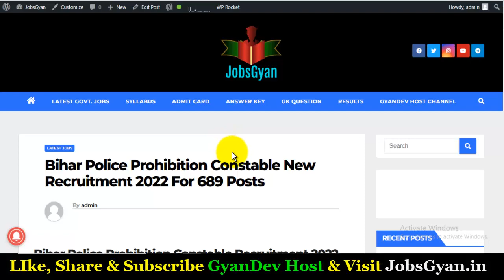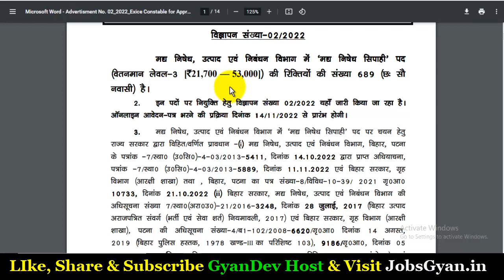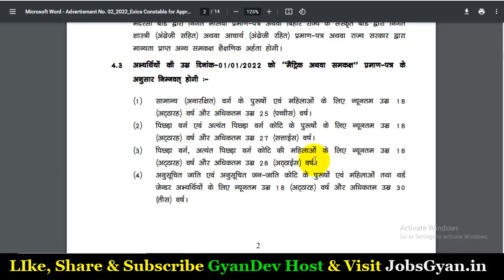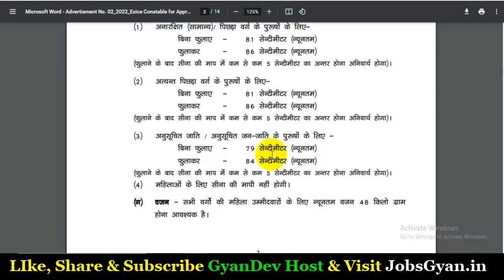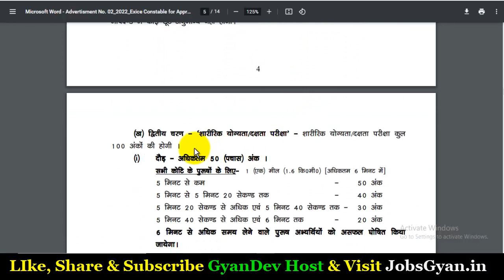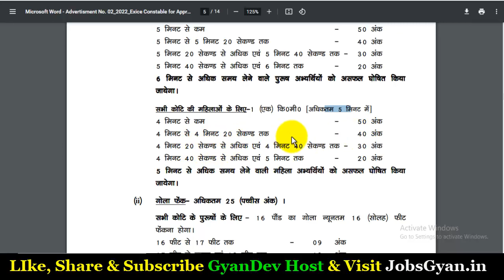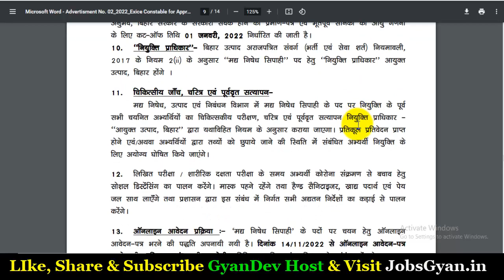Bihar Police Prohibition Constable New Vacancy 2022 | Madhya Nished Bihar Police New Vacancy 2022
1. Mathematics Cut Short Hindi:
2. Mathematics Cut Short English:
Dosto, is video me maine aapko Bihar Police Prohibition Constable New Vacancy 2022 ke bare me jise dekhkar aap log is bharti k online form ko step by step bhar payenge, i hope ye jaankari aapke liye faydemand rahegi. so do watch full video.
The Bihar Police Prohibition Constable Recruitment 2022 Notification has been announced by the Bihar Police Department. Candidates also search it as Bihar Police Prohibition Constable Bharti 2022. Apply online for Bihar Police Prohibition Constable Vacancy 2022 Applicants who want to apply for Bihar Police Prohibition Constable Notification 2022 should check out the complete details.

Aapka Dost
GyanDev Host